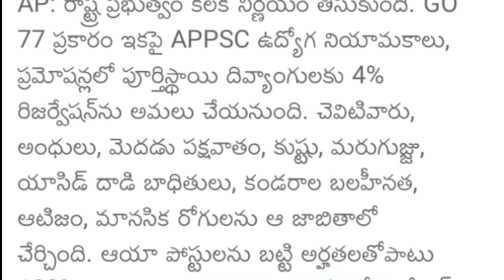APPSC GROUP 2 BIG BREAKING NEWS #! SUBSCRIBE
Description
free jobs information youtube